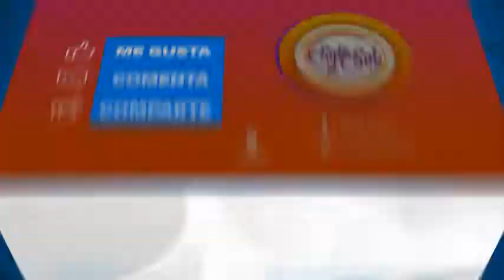Dale gusto al gusto con una 'Pizzahamburguesa' | Sale el Sol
Sajid nos presenta las 'Pizzahamburguesas' donde las especialidades son de pepperoni, hawaianas, champiñones, tocino y hasta de aceitunas negras